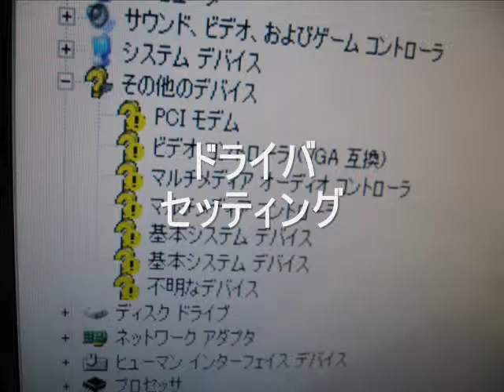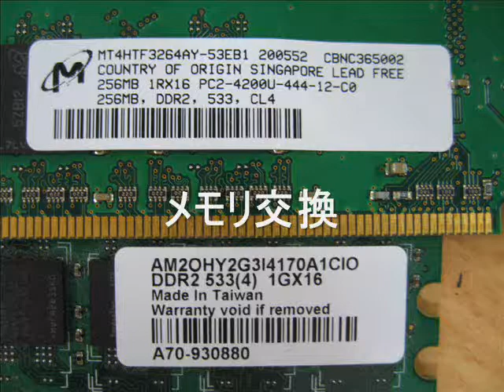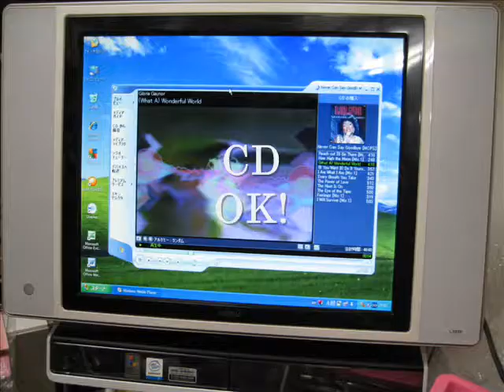all-in-one fujitsu Deskpower FMVLX60R no good LCD (INV-trouble)